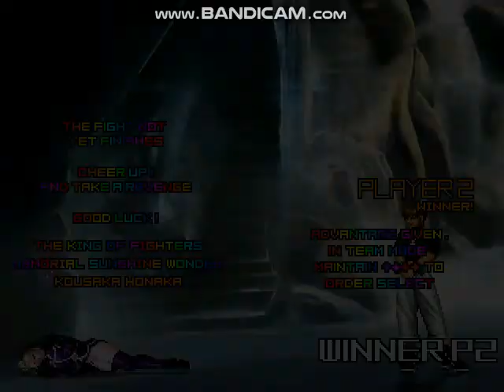KOF Memorial SW - Orochi Reichel(me)vs Random Team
I want to have 4000 views if you can help me get to it :)